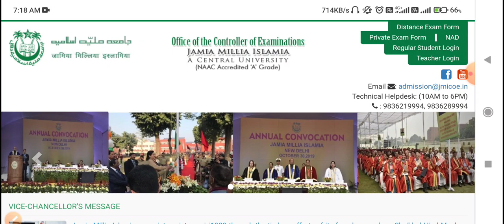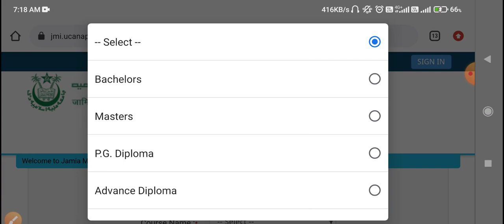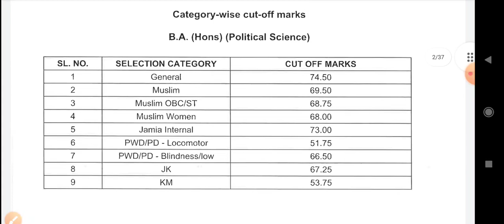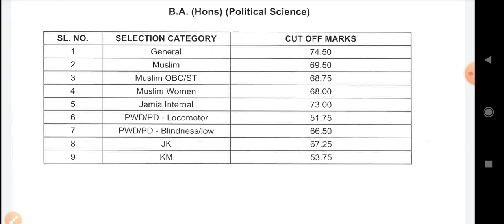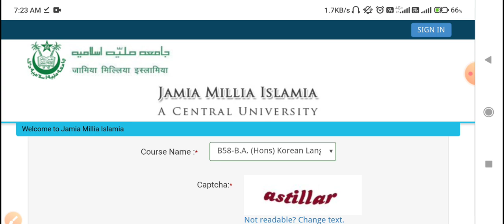Jmi Results 2021 | Jamia Millia Islamia Entrance Exam Result 2021 | How to check jmi result 2021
Jmi result 2021
jmi ug result 2021
jmi ug diploma result 2021
jmi pg result 2021
Jamia Millia Islamia university Admission 2021
Jmaia Result 2021
Jmi ba Foreign Language results
Jmi ba korean result 2021
Jmi ba political science result 2021
Jmi ba Hons result
Jmi ma Political Science result
Jmi ma IR result
Jmi ma geography result
Jmi political result